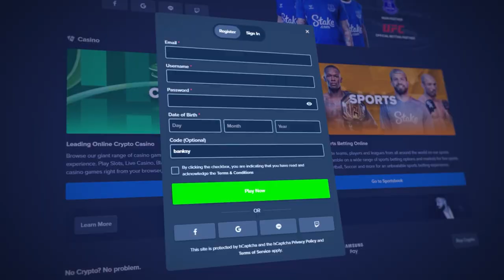This *NEW* Pragmatic paid INSANE profit! *WILD HOP & DROP BONUS BUYS*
Wild Hop & Drop is the latest Stake exclusive slot made by Pragmatic Play.  This is by far my favorite game they have released all year.  It has been popping off for me daily.  Hope you enjoy!  Thanks to Mello for joining the call!